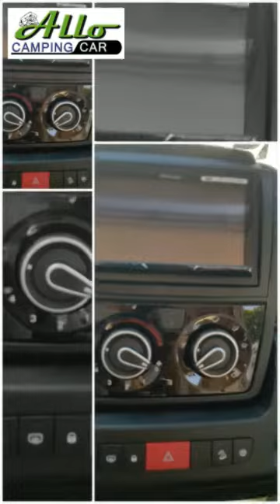BÜRSTNER IXEO T 690 G depuis le salon de Nantes.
decouvrez Bürstner Ixeo T690G incontestablement situé haut de gamme sur le marché. le constructeur Allemand sait séduire!